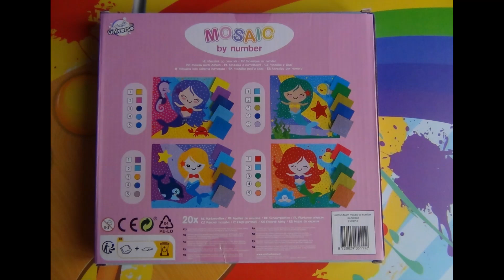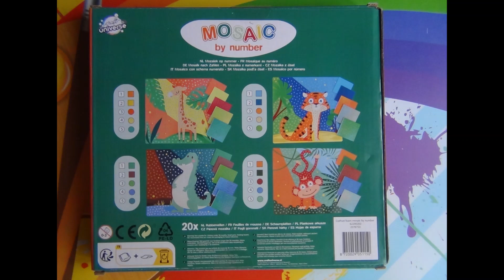Collection Mosaic By Number de chez Action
Aujourd'hui je viens vous partager dans cette nouvelle petite vidéo de partage de la collection de Mosaic By Number de chez Action. N'hésitez pas à me dire en commentaire votre avis et si vous les avez trouvés et achetés :). N'oubliez pas d'activer la petite cloche pour suivre toutes les prochaines vidéos de partage à venir ! Pensez au petit pouce en l'air qui fait toujours plaisir, m'encourage et aide la chaîne :). Prenez soin de vous et de vos proches. A très bientôt !